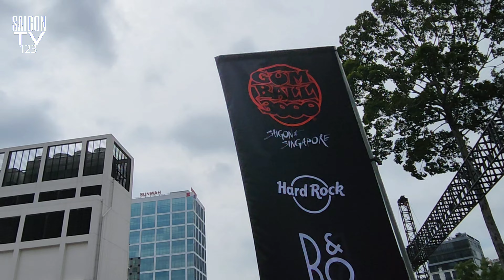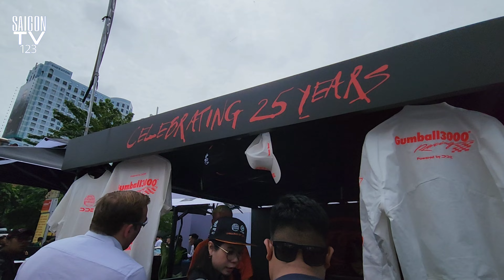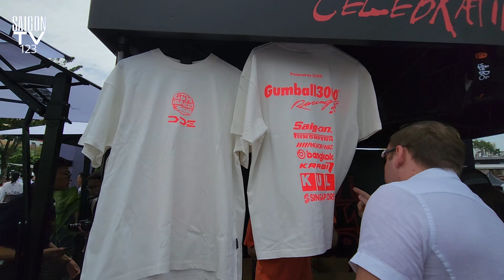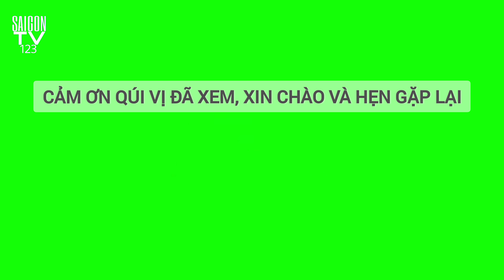RẦM RỘ TẤP NẬP Ở SỰ KIỆN HÀNH TRÌNH SIÊU XE GUMBALL 3000-2024 SAIGON TO SINGAPORE TẠI ĐẠI LỘ LÊ LỢI